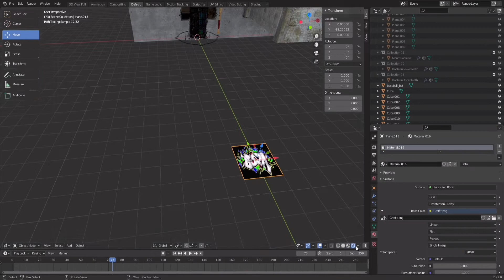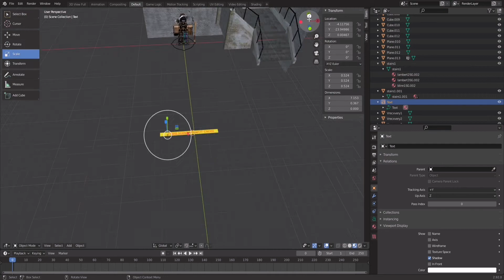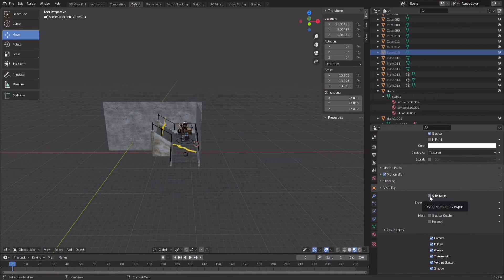Roblox GFX speed art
Hey there!

Making this GFX took me about 2 days since I tried out many new things like:
- Better lighting

- Fog in Blender itself
- Modelling stairs
- Different shaders for the avatar

Enjoy and have a great day/night!